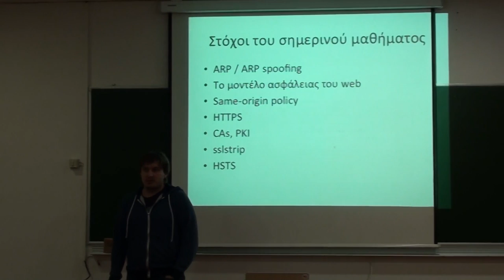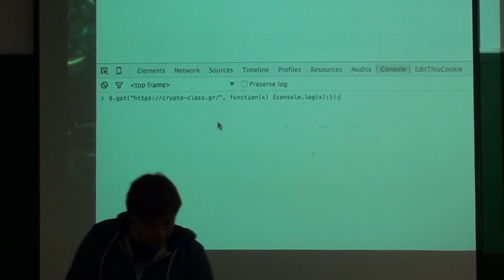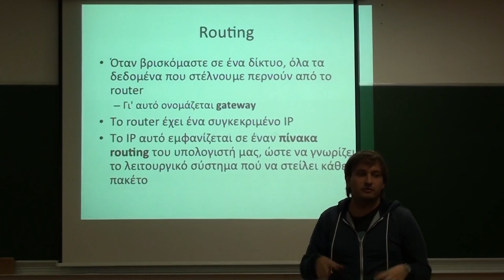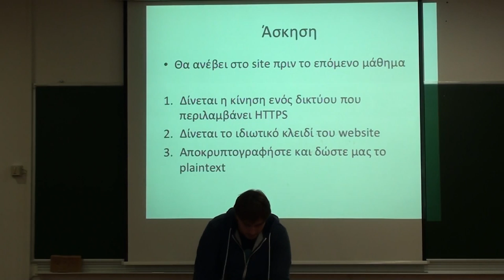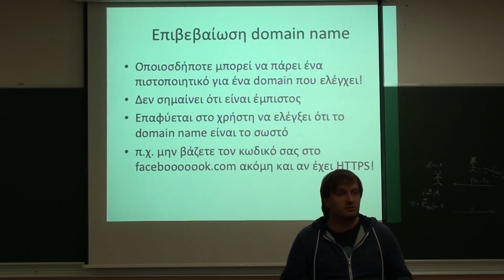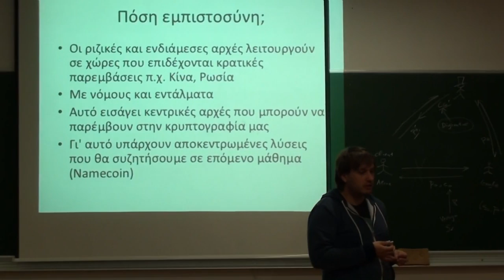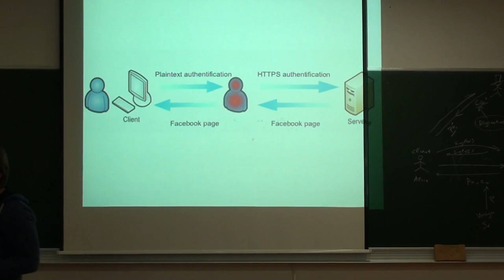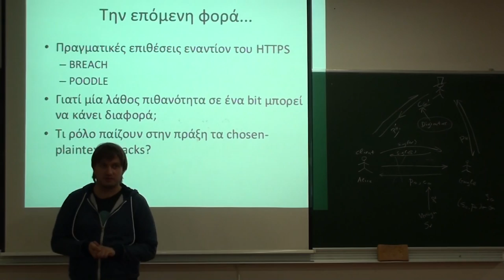NTUA Cryptography 2015 -- Lecture 18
18η Διάλεξη Κρυπτογραφίας ΕΜΠ 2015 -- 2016

Θέμα: Κρυπτογραφία στο Web
Διδάσκων: Διονύσης Ζήνδρος